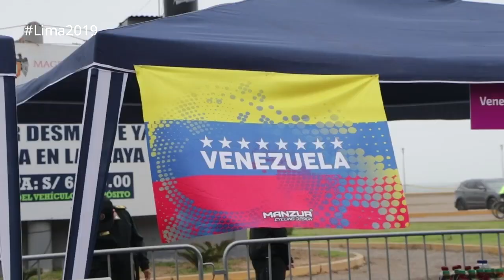Análisis de los resultados obtenidos en los juegos panamericanos Lima 2019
Lima2019. Análisis de los resultados obtenidos en los juegos panamericanos Lima 2019.

Presentado por